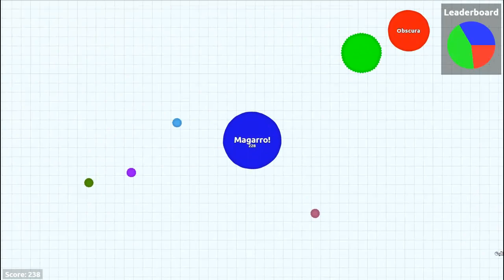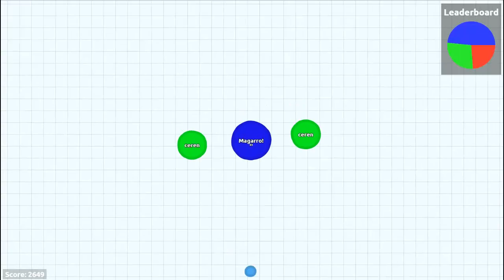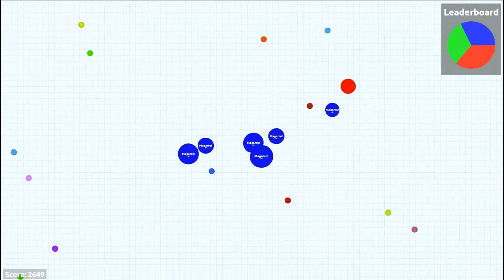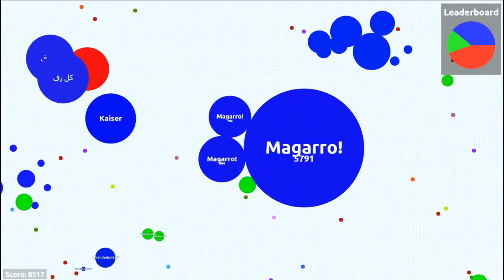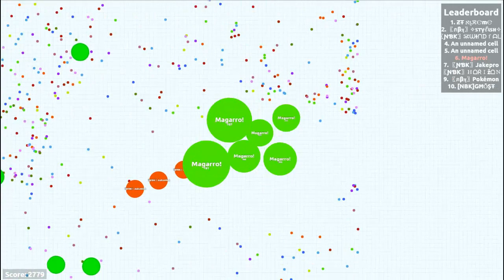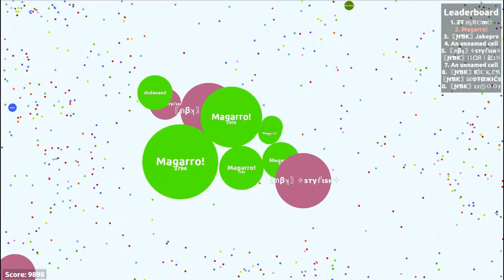AGAR.IO INSTANT MERGING SERVER - BEST MOD IN AGAR.IO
I just found this AWESOME agar.io server! Looks great right?

Im on holidays and internet in my hotel is really bad.. but soon i will be back with daily videos :)